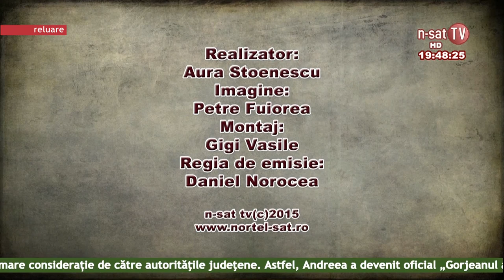Radacini - 29 06 2015 - Schimb cultural româno - amerindian